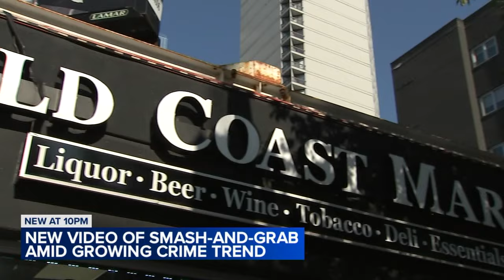Thieves with sledgehammer break into store amid crash-and-grab alert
Thieves with a sledgehammer were caught on video breaking into Gold Coast Market. CPD issued an alert about a series of smash-and-grab burglaries. FULL STORY